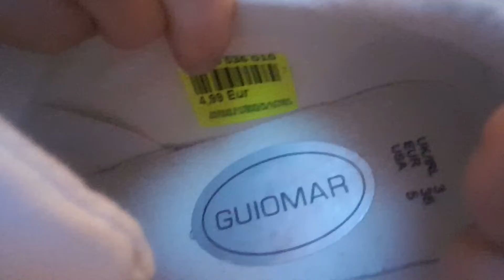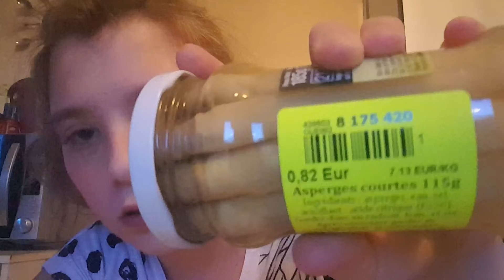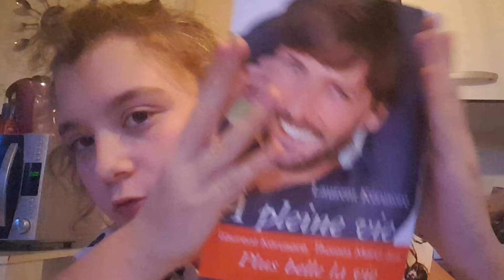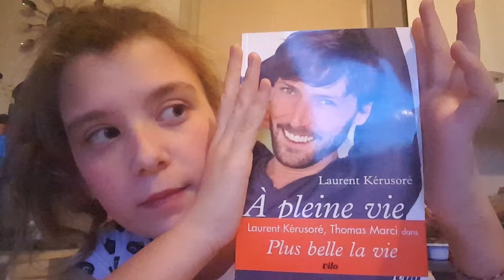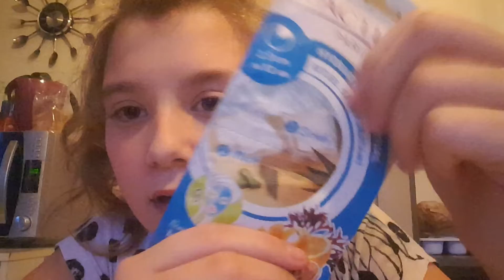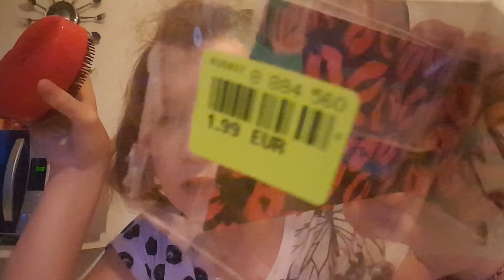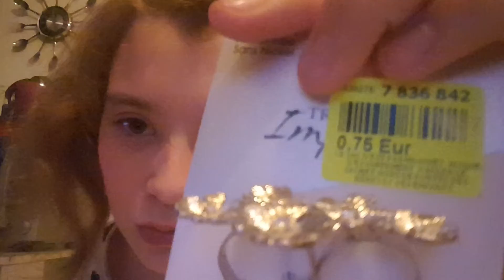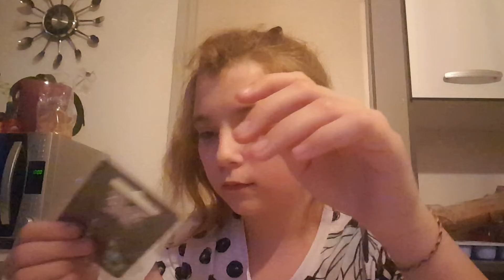🌷HAUL NOZ🌷bonne semaine 😊😘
On se retrouve pour notre💥 haul Noz💥 habituel 😉 on espère que vous apprécierez et que vous passerez un bon moment en notre compagnie.

Gros bisous à vous toutes et tous 😘